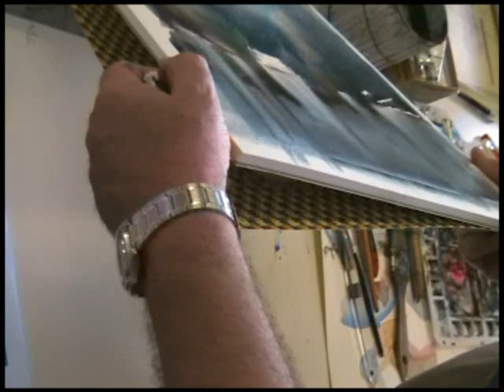Momenti di una lezione di acquerello del Maestro A. Gorlini a feltre 2009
Momenti di lezione del corso di acquerello tenuto dal maestro Angelo Gorlini a Feltre nel luglio del 2009 - Riprese, regia e montaggio Evelina Reolon